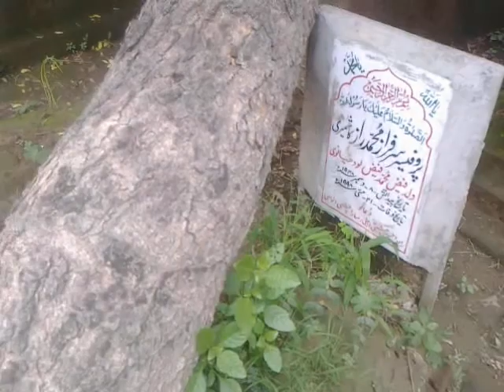Allah ka moajiza.